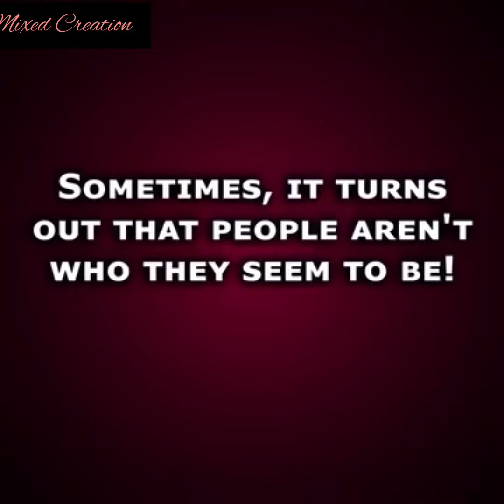Rich man's lying wife claims her husband is a real monster| Animated Story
Bedtime Stories
my story animated
animated stories
Cheating Caught
Life Lessons
Moral Tunes Two
Animated Story
Story Animated
Emotional Family Tale
Love Story
Motivational Story
Real Life Story
Moral Story
Animation Story English
Sad Story
Cheating Caught
Bedtime Story
Educational Motivation
Moral Lessons
Parental Relationships
Inspirational Life Lessons
Karma @mixedcreation786